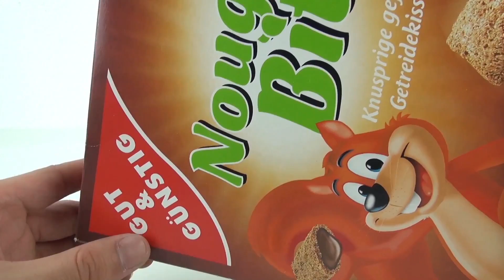Teste de cereais recheados - TRAVESSEIROS DE CHOCOLATE - O "BARATO" também pode ser gostoso?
Teste de cereais recheados - TRAVESSEIROS DE CHOCOLATE - O "BARATO" também pode ser gostoso?DEIXE SEU CURTIR!  Se você gostou do vídeo.